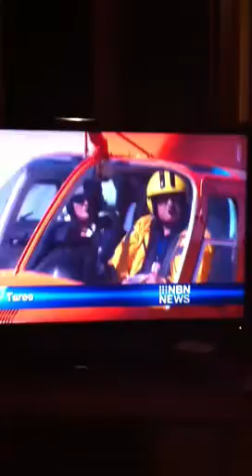Matt miller debuts on NBN news